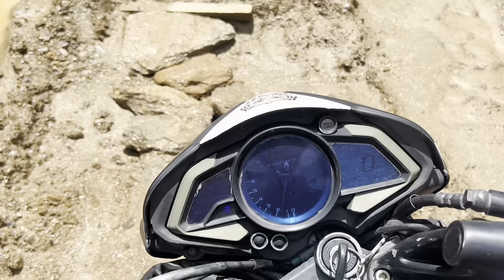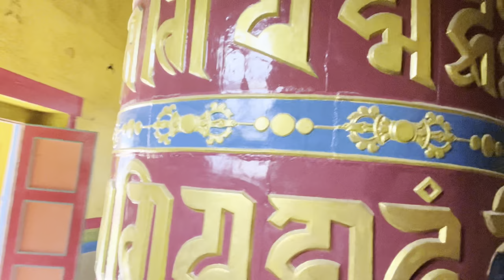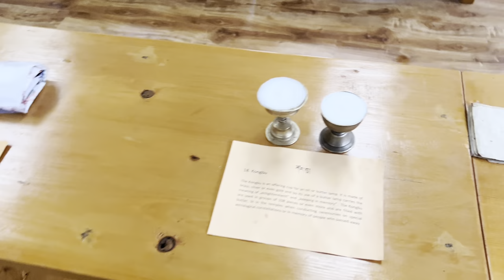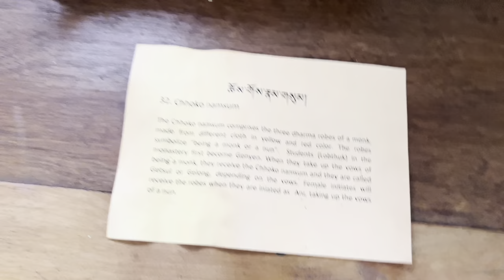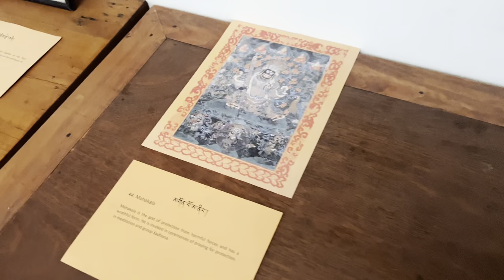Junbesi school & Serlo Gumba Visit-2022#nature